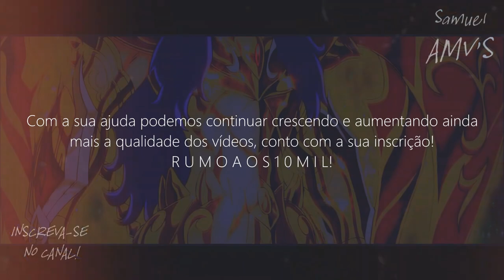Miro de Escorpião // ＡＭＶ - Replica ᴴᴰ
Tags Extras:

Miro de Escorpião Vs Camus de Aquário FULL FIGHT
Miro de Escorpião Vs Camus de Aquário LUTA COMPLETA
Miro de Escorpião Vs Camus de Aquário HD PT BR
Miro de Escorpião Soul of GOD
Rap do Camus de Aquário
Camus de Aquário Soul of GOD
Rap do Shura de Capricórnio
Shura de Capricórnio Vs Camus de Aquário
Shura de Capricórnio Vs Camus de Aquário AMV
Shura de Capricórnio Soul of GOD
Shura de Capricórnio Armadura DIVINA
Tributo ao Miro de Escorpião
Tribute to Miro de Escorpião
Saint Seiya Soul of God
Saint Seiya Soul of God AMV
Saint Seiya Soul of God Tribute
Soul of God AMV
Brighter Than A Thousand Suns - Replica